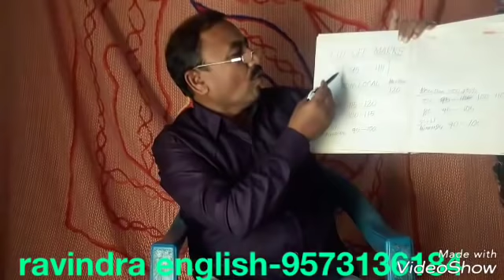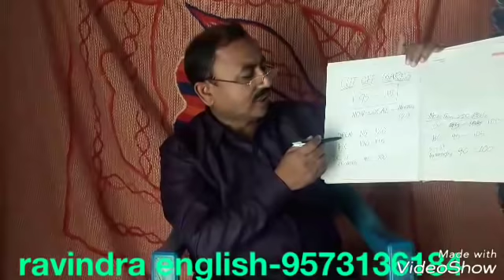Expected Cut Off Marks of panchayat Secretary Exam after preliminary key.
I have explained about expected cut off marks of Panchayat secretary after government preliminary key.